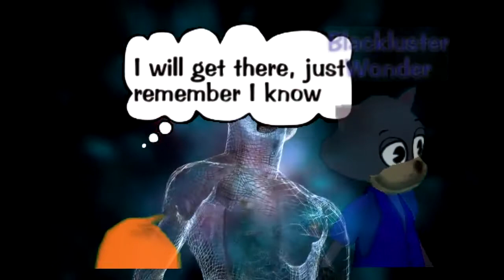[TTMV] Two Door Cinema Club - What You Know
Generic copyright things blah blah